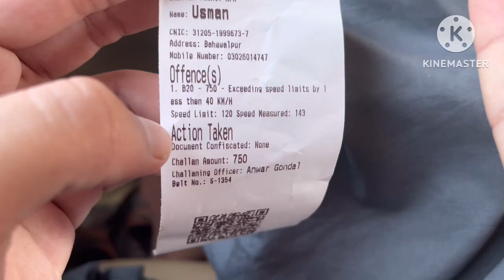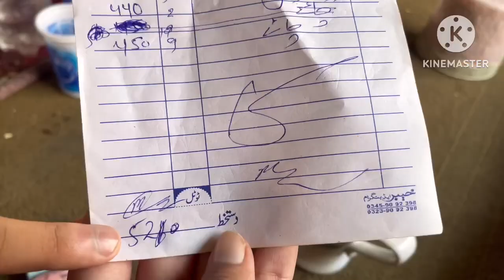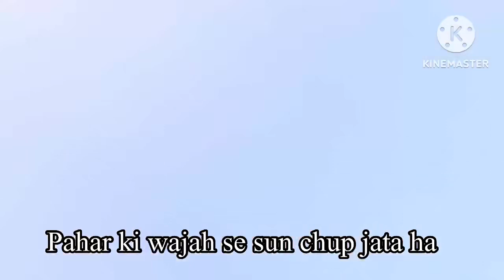Yazman se naran tak ka safar 😍